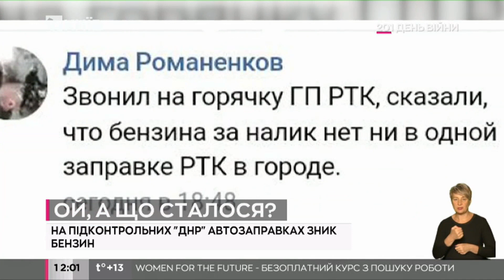У так званій ''ДНР'' на заправках зник бензин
Що стало причиною зникнення, наразі не відомо.